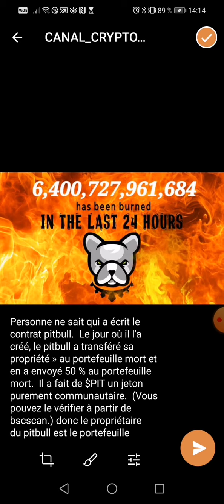📣💲💵💪pitbull brûlage des pièces en quantité 👉Pitbull est un projet communautaire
POUR ACHETER MOINS CHERE BABYDOGE VOICI LA PLATEFORME  GETE.IO

🔔 Merci 😊

 👇▬▬▬▬▬▬▬ ➡️ME SUIVRE ▬▬▬▬▬▬▬ 🎯
🔔 Merci 😊

✅USDT --TRC20:👉👉THDkZfN3faVNSS2cPCCEkwWvAQFMnWg2du
✅BTC:👉👉 18oFxu97krTB77NDnLtccaHHhnyc6cAxcA
✅ETH:👉👉 0x4F890CF9CB90843681aB204f73155c83d90036c7
✅BNB:👉👉 bnb12kygzll7vsdgaa2kahmvtk5nvr2754m56t9ygr
✅TRX:👉👉 THDkZfN3faVNSS2cPCCEkwWvAQFMnWg2du
✅SOL:👉👉 HPwWUSyHwBLc8DRTBFJ6K4PdGM3N5kXjK8E1nXmPfe4J
✅ETH:👉👉 0x4F890CF9CB90843681aB204f73155c83d90036c7
✅BSC:👉👉 0xaC65d84479d5aB3Df98dB63E370CC12b99F9A6ee

🔔 Merci 😊

🔔FAIRE UN DON  ADRESSE ETH😊
👉0xaC65d84479d5aB3Df98dB63E370CC12b99F9A6ee